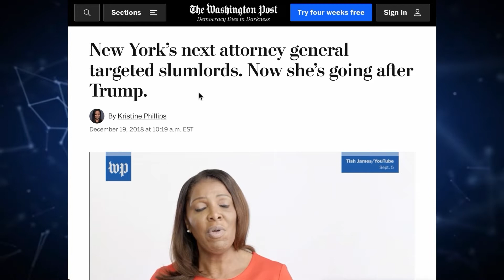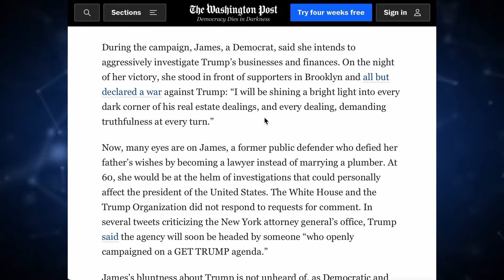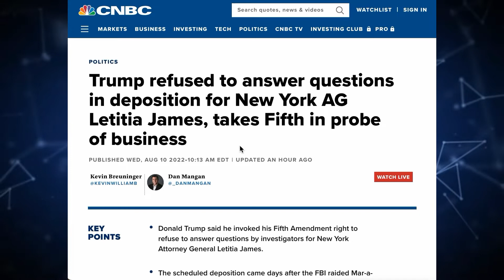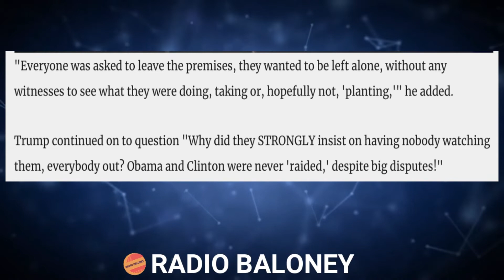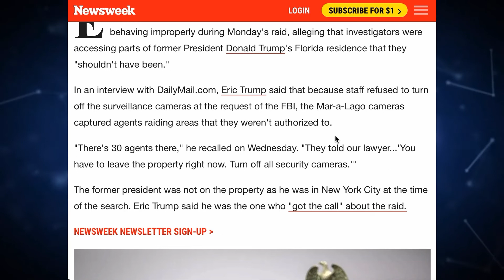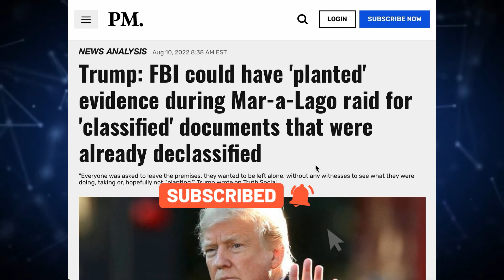Trump Says FBI Could Have Planted Evidence In Raid